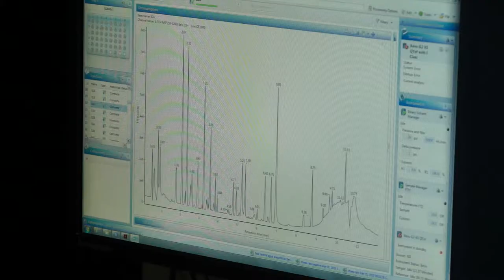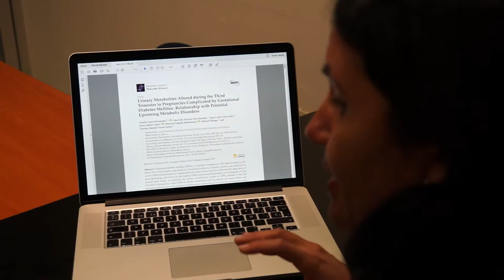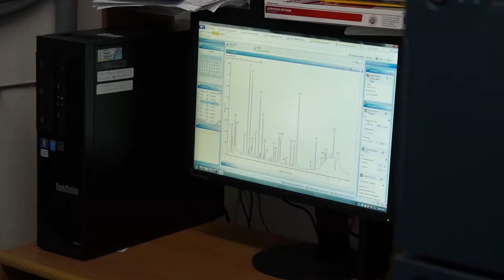Revista internacional reconoce investigación de la Dra. Yamilé Lopez Hernández.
La revista International Journal of Molecular Sciences publicó
investigación de la Dra. Yamilé Lopez-Hernández.